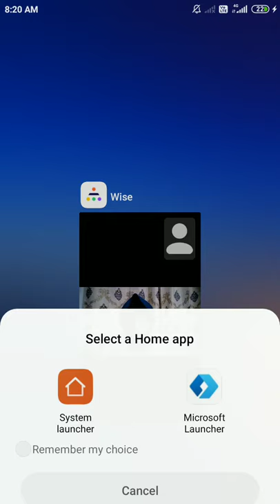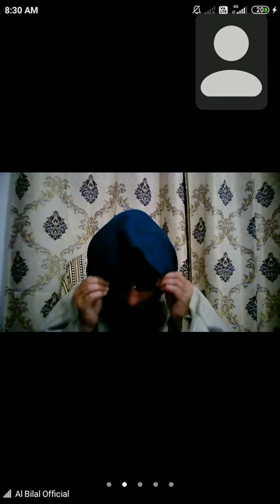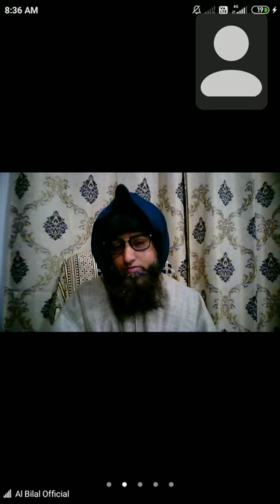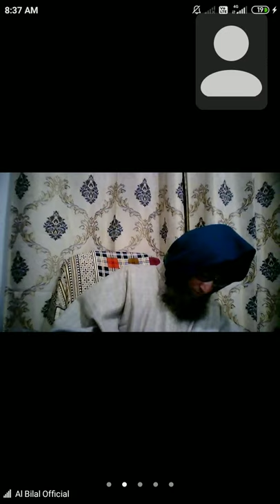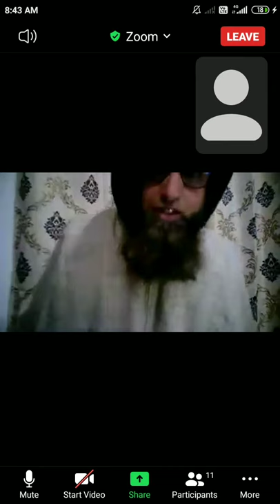AGBISC3 LECTURE 15.12.2021